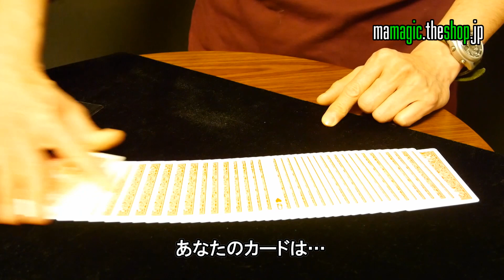【WOW4】これが逆アンビシャス現象だ！カードマジック トランプ手品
【マジックと手品の裏技チャンネル】では種明かしやグッズ紹介をしています。子供会・クラス会・誕生会・同窓会・合コン・飲み会・クリスマス・結婚式・忘年会・新年会で使える隠し芸や出し物や宴会芸が見つかります。